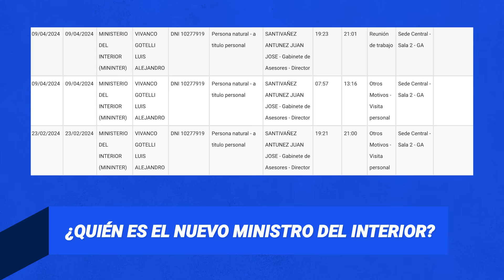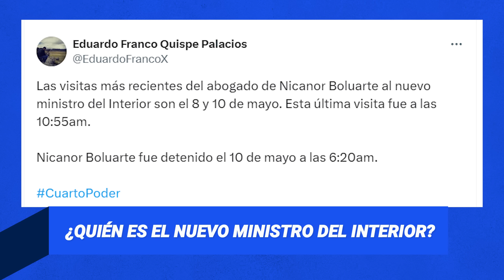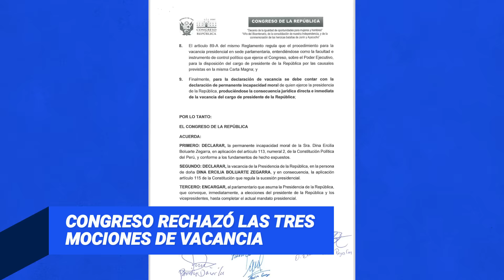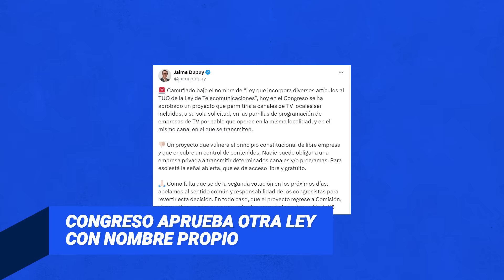¿MINISTRO DEL INTERIOR DEFENDIÓ A POLICÍAS CORRUPTOS?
¡Se quedan todos! El Congreso rechazó las tres mociones de vacancia presidencial. Ninguna alcanzó los votos para ser admitida a debate. Dina Boluarte se prepara para irse a China. ¿Le darán permiso? Y un “Keiko lover” es el nuevo ministro del Interior.